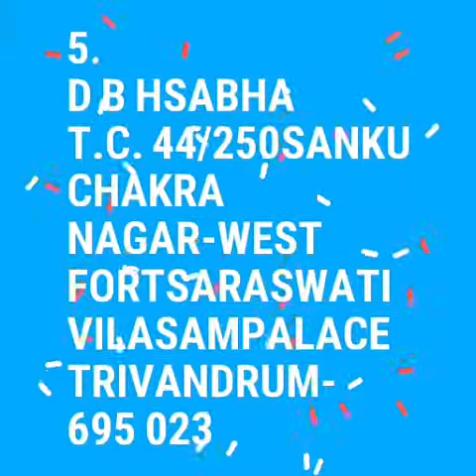Dakshin bahrat Hindi prachar Saba Kerala branches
DBH prachar Saba Kerala